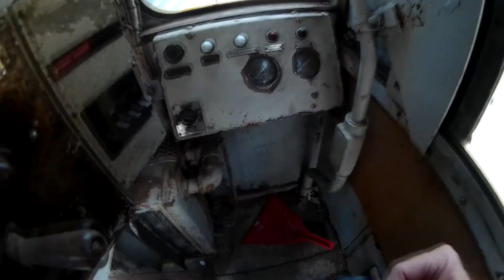Englewood Railway Logging Switcher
Englewood  Railway  Logging Switcher Vancouver Island Canada